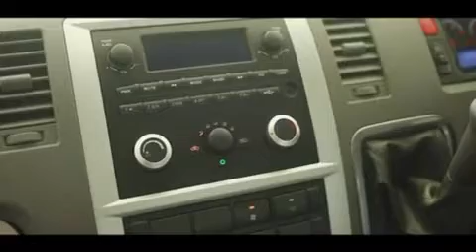Foton Motor - FOTON VIEW ambulance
FOTON VIEW ambulance, sporty and comfortable.
The driver's cabin and the patient's cabin are separated to ensure the safety of the driver,
Passing the "baton" of life for Bangladesh.